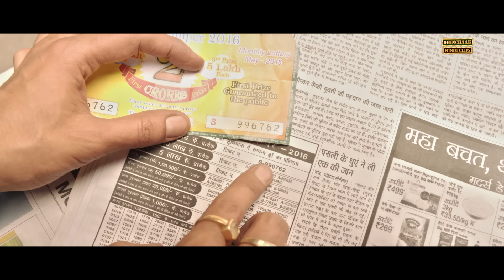पिचे से जो करना है, जल्दी करले | Hot Romantic Aditi Sharma Scenes | Manoj Bajpayee & Kay Kay Menon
Watch HIndi Romantic Scene from Movie  Saat Uchakkey (2016) Only on @DhinchaakHindiClips

Starring : Manoj Bajpayee, Vijay Raaz, Kay Kay Menon, Anupam Kher, Aditi Sharma, Annu Kapoor, Jatin Sarna, Vipul Vig, Aparshakti Khurana & Others. Music By Sanjoy Chowdhury & Niranjan Saket. Directed By Sanjeev Sharma.

Movie Synopsis :
Seven petty thieves come together to rob an old palace in Delhi. They manage to locate the treasure but fail to steal the treasure due to an unknown force.